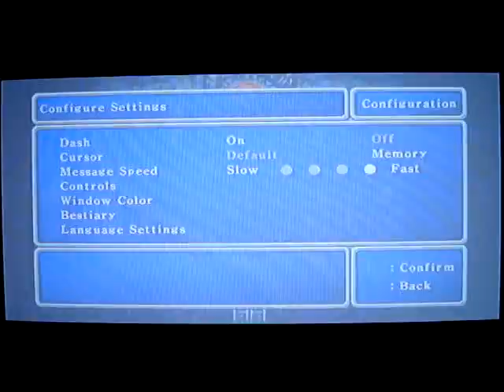FINAL FANTASY I Boss Battle Cagnazzo For PSP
FINAL FANTASY I For PSP, I hope you enjoy the video.